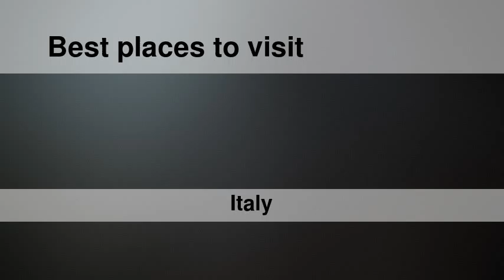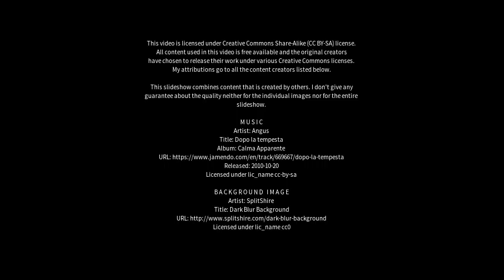Best places to visit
Best places to visit - Selargius (Italy) Best places to visit - Slideshows from all over the world - City trips, nature pictures, etc.